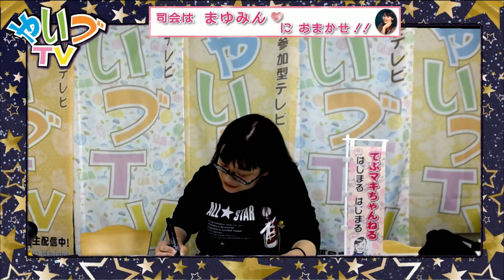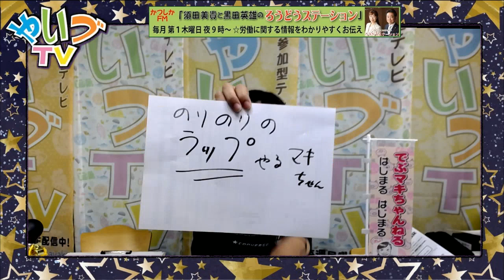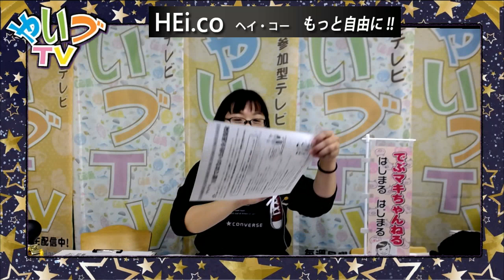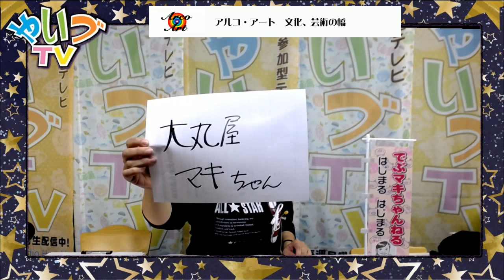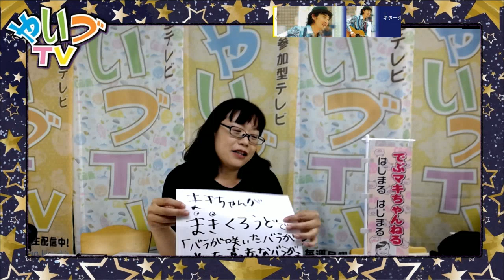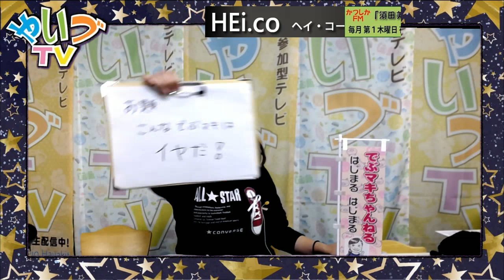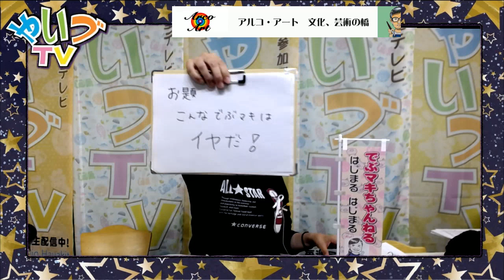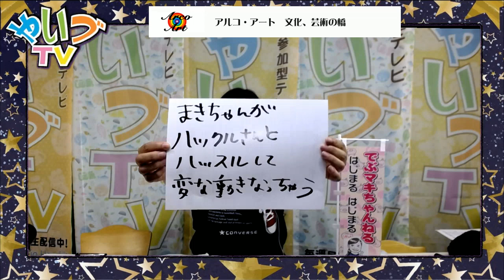でぶまきののまさぐり屋peace